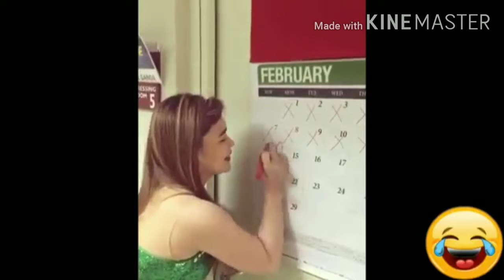Vice Ganda funny moment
Mga nkakatawa at kabaliwan ni vice Ganda.